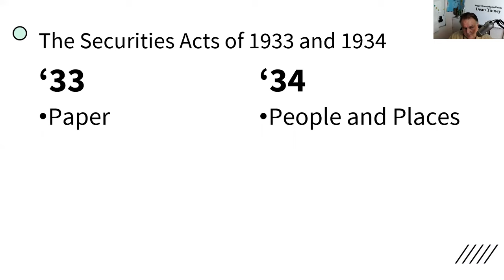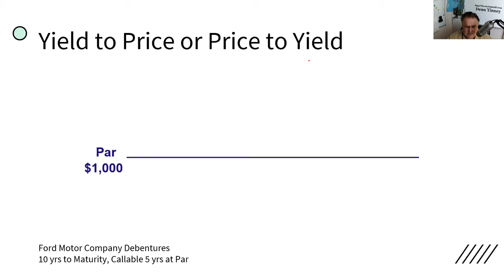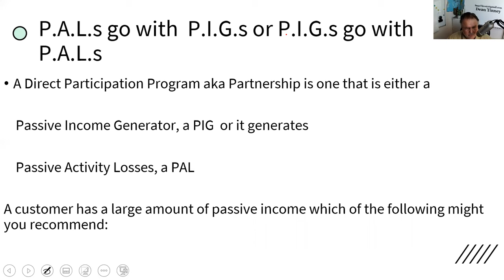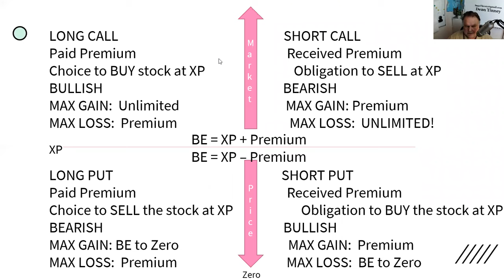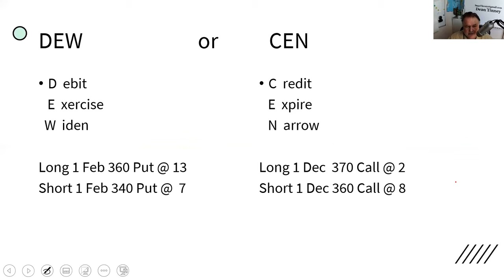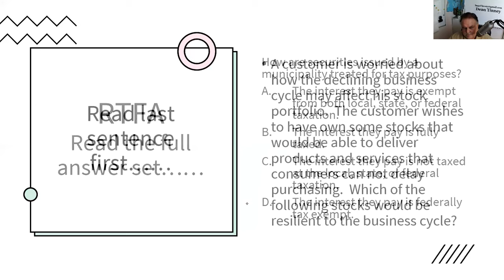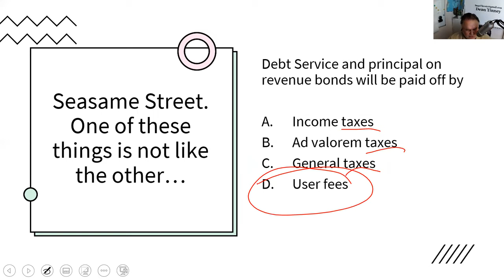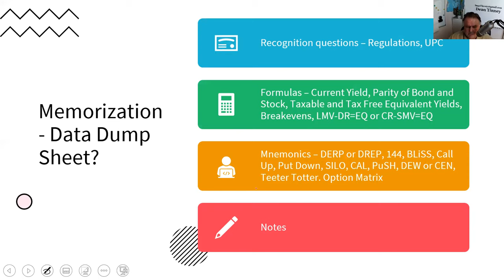Series 7 Exam Prep: Test Taking Tips, Tricks & Memory Aids courtesy of the Series 7 Guru.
T +1 for all securities

Not exhaustive.  Sure we could come with some more mnemonics and tricks.  Take what you like leave what you don't.
TIME STAMPS:
00:00 Intro
1:13 33 versus 34
1:36 Rule 144
2:18 DERP versus DREP
5:20 Teeter totter or See saw
8:49 DIE 90
9:07 Other Peoples Monies Count
9:54 PIGs and PALs
12:17 SLOBS over BLISS
13:06 BAAC versus DAPP
14:28 Options matrix
16:18 CALL UP or PUT DOWN
16:59 CAL or PuSH
18:21 BULLS
19:10 DEW or CEN
20:42 SILO
25:24 EPIC
24:16 RTFQ
24:45 RTFA
25:57 Read the last sentence first
27:49 Test phraseology is different.
27:28 Process of elimination
28:49 Reduction to the ridiculous
29:51 Principle of mutual exclusion
30:20 Seasame Street trick
31:21 True or false
31:41 Data dump sheet?